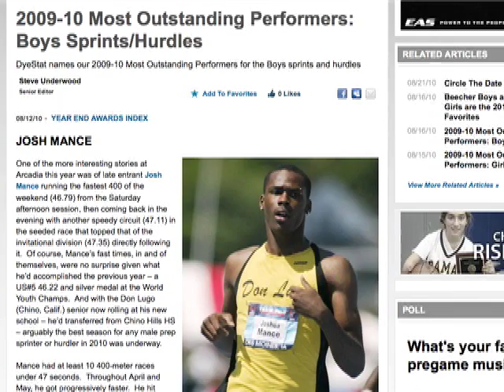RunnerSpace Live - 8/18/10: Full Show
RunnerSpace Live brings you the rundown on what happened this week in the world of runningHIGH SCHOOL-Dyestat.com's most outstanding performers-The Harrier Magazine's preseason top 25 team rankingsTop individual performances from Oliver Bear Don't Walk...